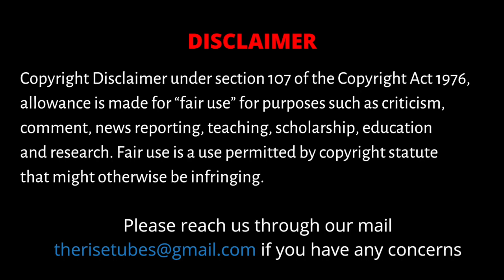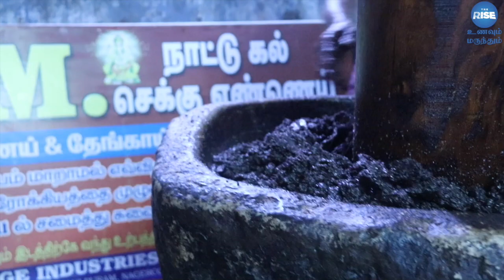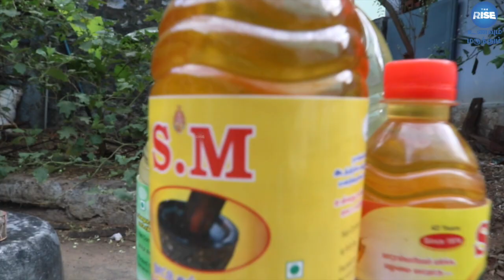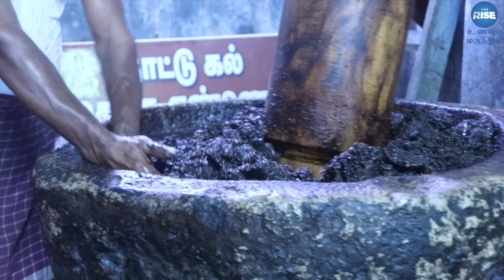கல் செக்கு எண்ணெய் சுத்தமானதா ? | அலசும் வீடியோ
In this video Mr. Ravi Sankar from Sankar Oil Mills, Nagercoil explains how the organic oil is produced.

CAST:
Direction            - Vivek C B
Cameraman      - Gladson
Editing                - Vignesh